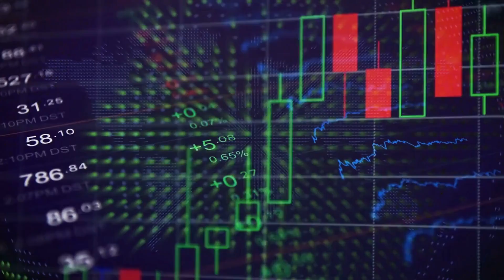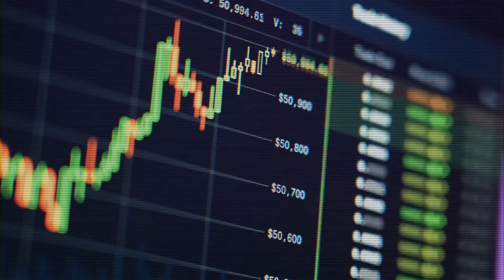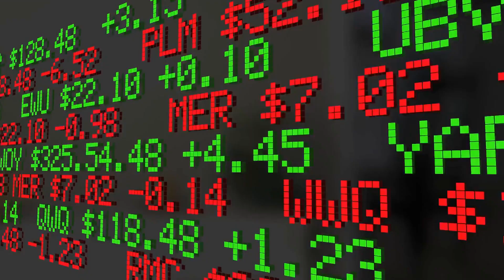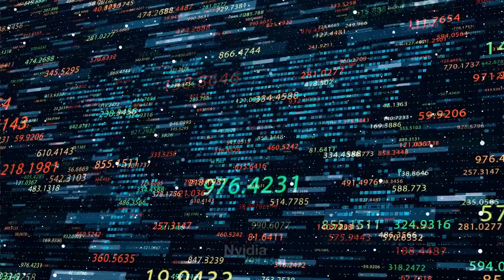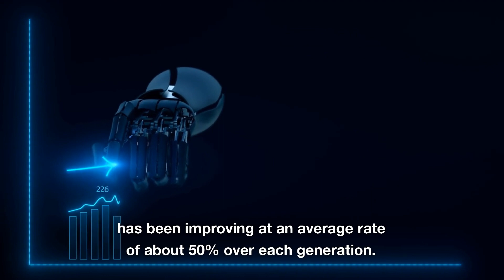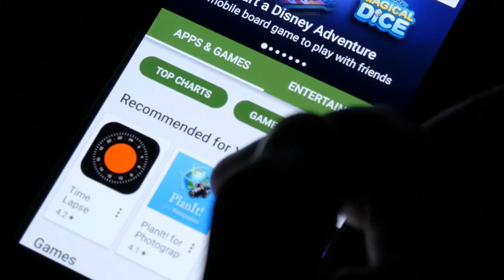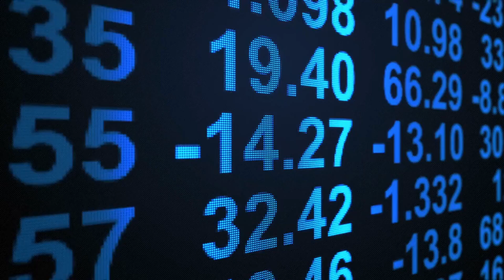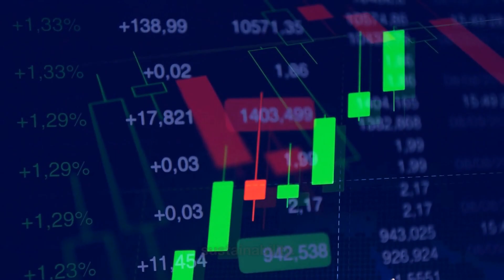Top 7 AI Stocks to Buy Now — and why they're going to soar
Here are top 7 AI stocks to buy, including some of the names you may not hear every day. Prior to the release of ChatGPT, IDC predicted that the market for conversational AI will grow at a 37% compound annual growth rate (CAGR) from $3.3 billion in 2021 to slightly more than $16 billion in 2026. The top artificial intelligence firms to invest in include chip manufacturers, business software providers, and global technology leaders.

Share your thoughts about these top 7 AI stocks and how much they will grow in AI businesses.

Here in Silver Scoop, we talk about the global economy, tech industry, AGI market, and much more. We also deliver the latest stock market news on interest rates and tech stocks.

🥄Scoop: information especially of immediate interest